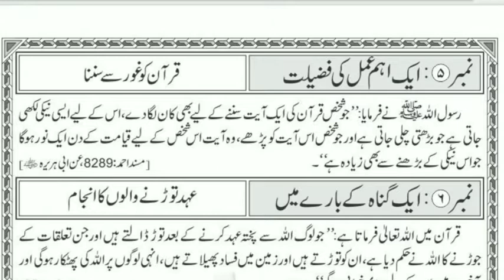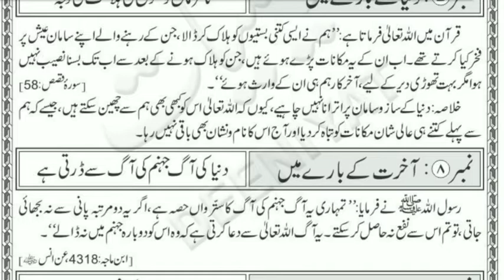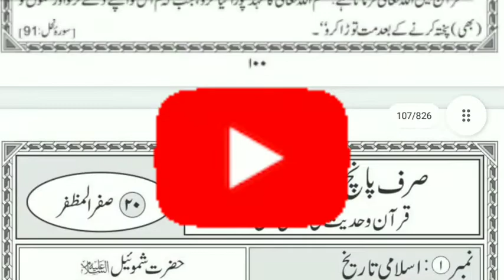Islamic history! Hazrath shamweel alahis salam Aur hazrath Taloot sirf 5 minute ka madrasa 20 safar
اسلامی تاریخ حضرت شموءیل علیہ السلام اور حضرت طالوت
صرف پانچ منٹ کا مدرسہ 20 صفر المظفر